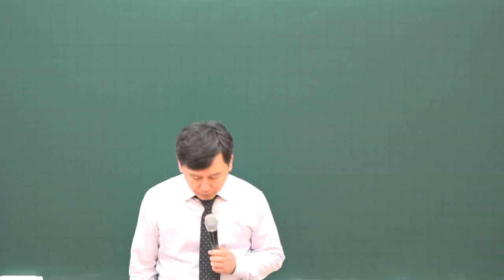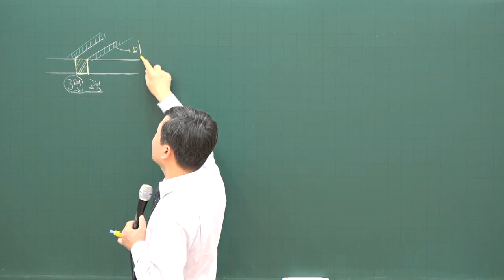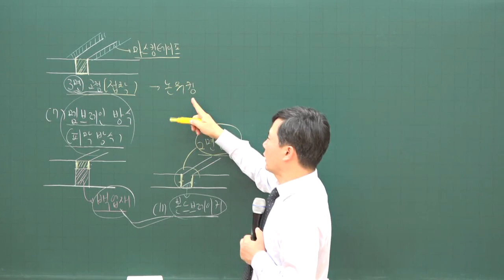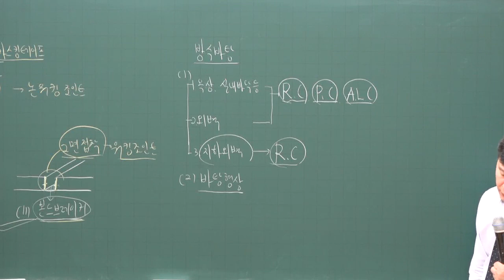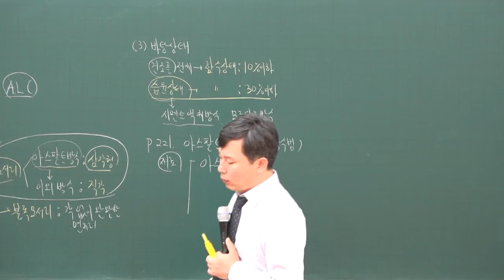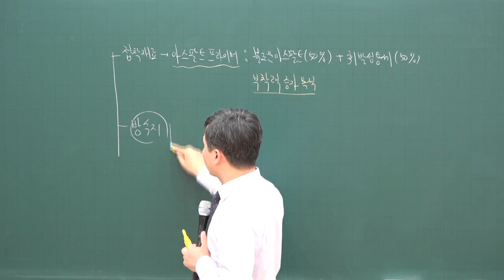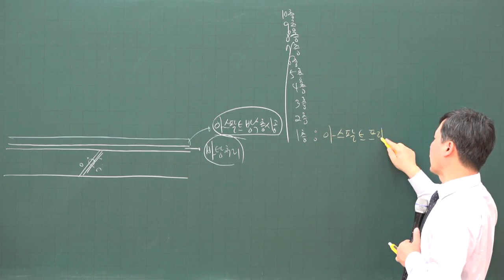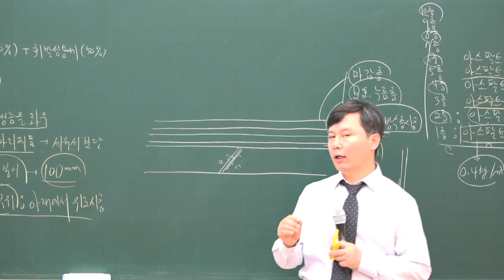[주전무] 2020년 주택관리사 시설개론 기본과정 12-17